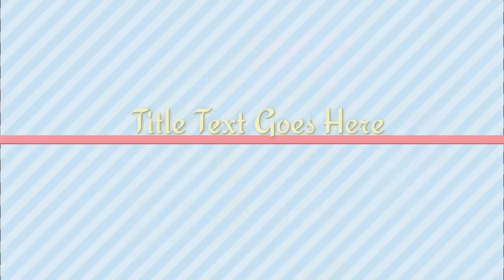macmcaan aad ufudut aadna umcn🎂sida Toorta ookale kusoo yaaca marka